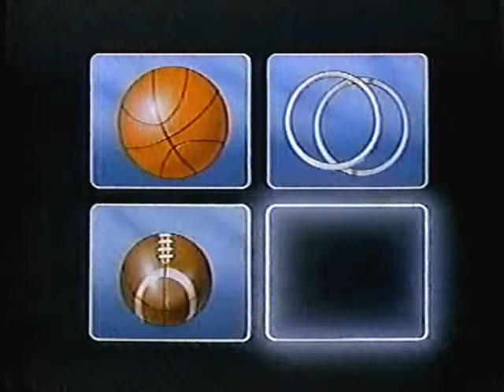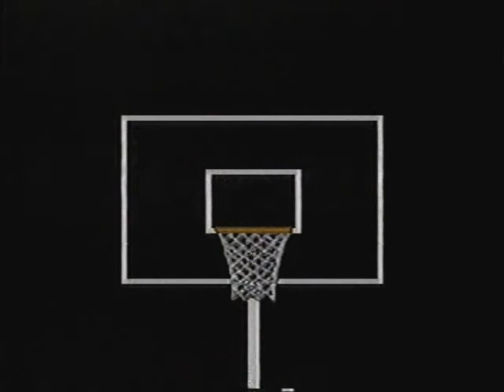1985 UTEP vs BYU Basketball - 3 OT game Intro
This is the game intro for the WAC Basketball game of the week on February 9, 1985.  UTEP played BYU in a triple overtime game in El Paso with UTEP winning it with its Freshmen by the score of 97-86.  This is the game where the fight between Kent Lockhart and Scott Sinek occurred.

Gary Gallup and Irv Brown announced the game.  Gary Gallup was the play-by-play announcer for UTEP in the mid - late 70's and very early 80's prior to John Teicher.